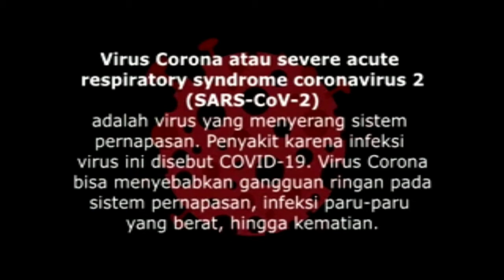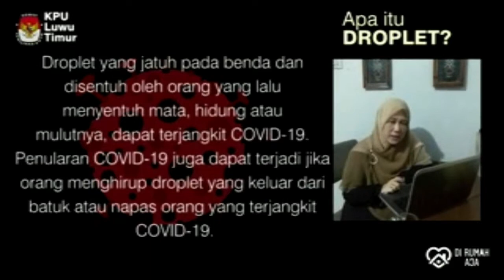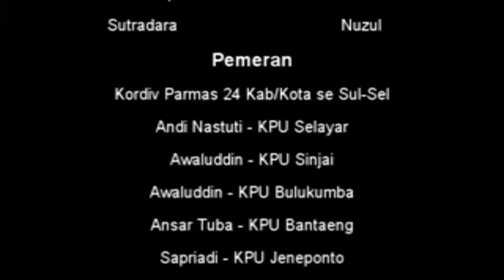Jadilah Pahlawan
(Repost dari KPU Provinsi Sulawesi Selatan)

Video sosialisasi lawan COVID-19 oleh Div. Parmas 24 Kab/Kota Se Sulawesi Selatan. Mengajak seluruh masyarakat untuk memutus rantai penyebaran COVID19 dengan cara dirumahaja atau jika harus keluar rumah agar senantiasa memakai